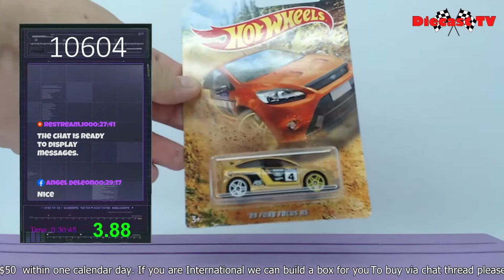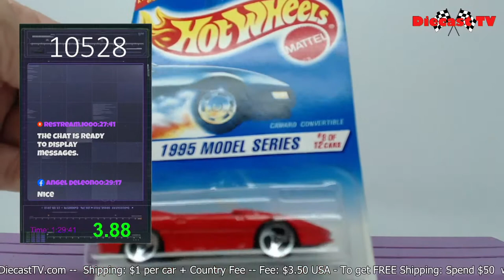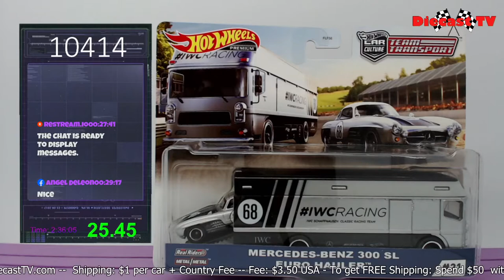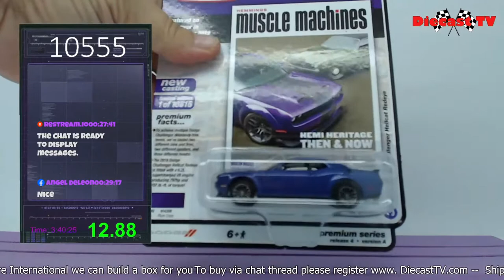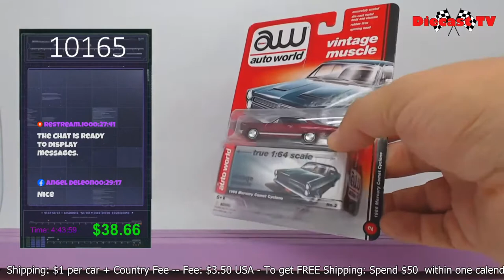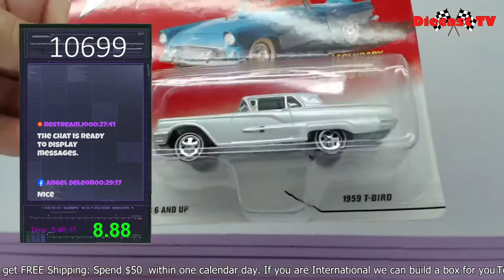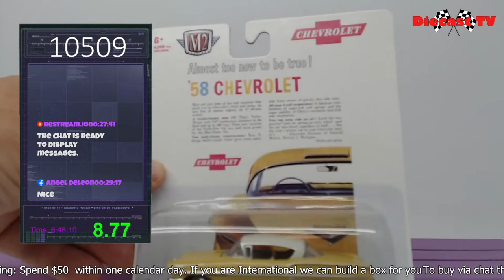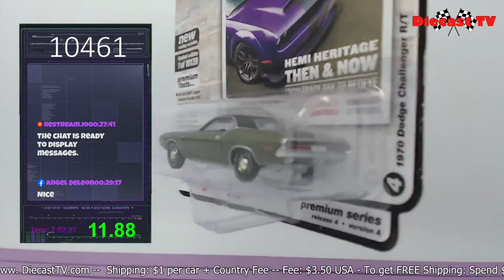Welcome To Diecast Tv !!!!!